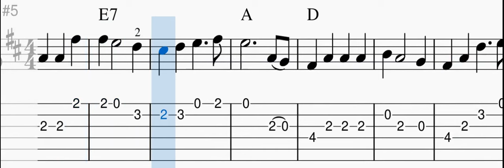The Yellow Rose of Texas - Cowboy Folk Song - Guitar Play-Along - Music, Tab, & Chords